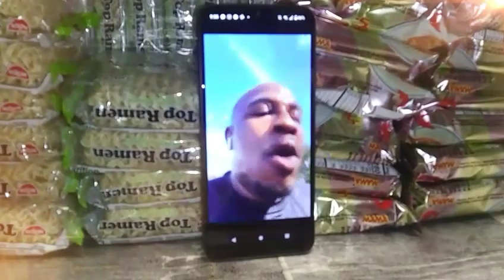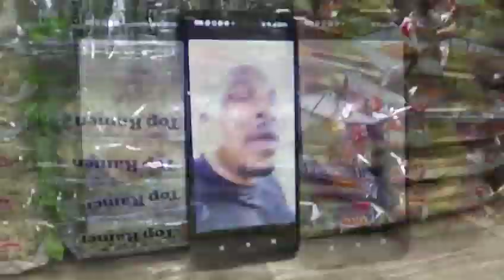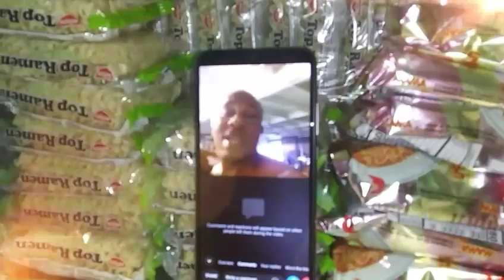"Get Away" Dinky Gambnoe ft. Chedda B (Tribute to our big homie "Big Nutt"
Long Live Big Nutt